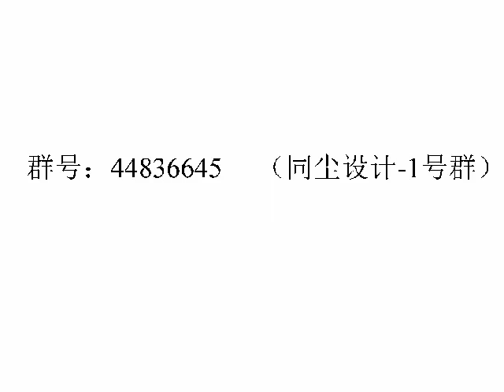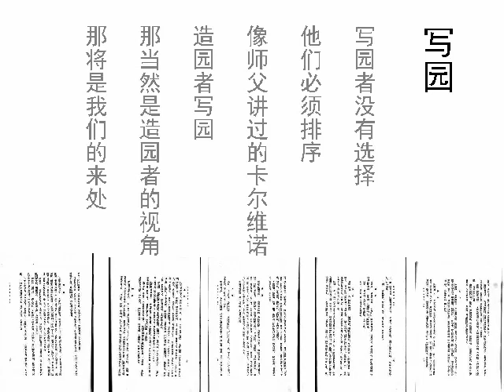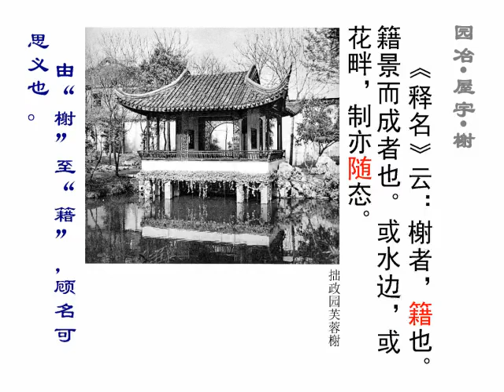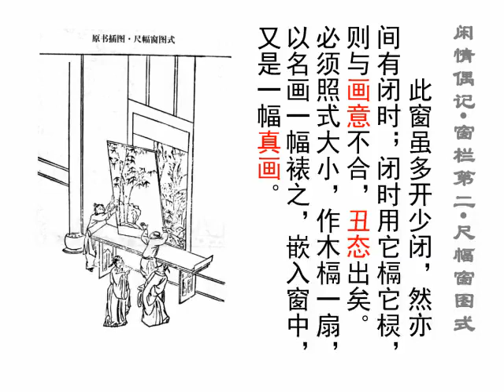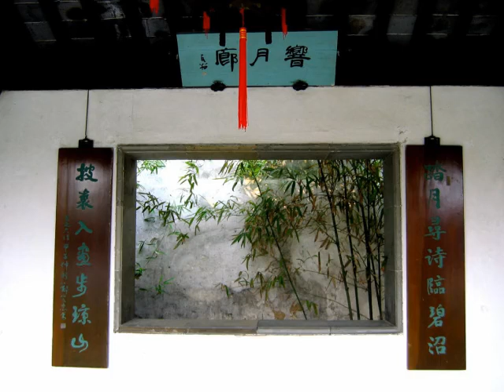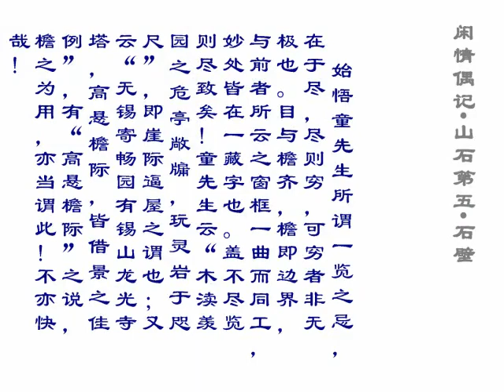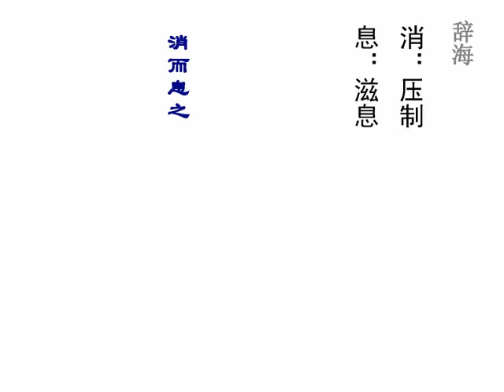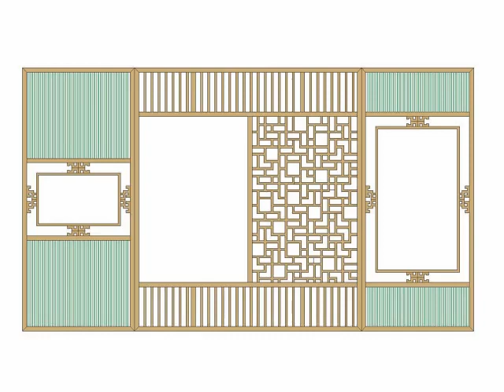【同尘讲座之中国古典】 阅读园林